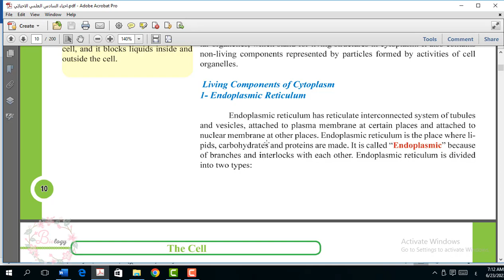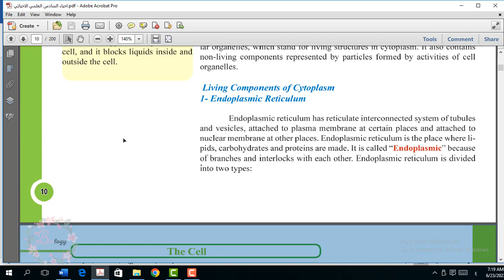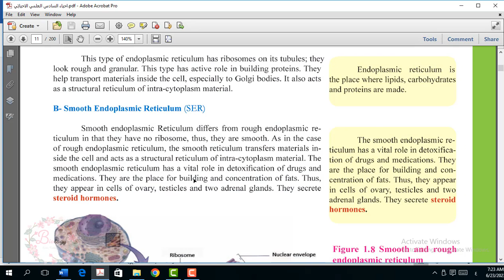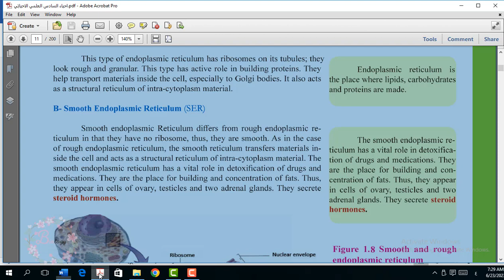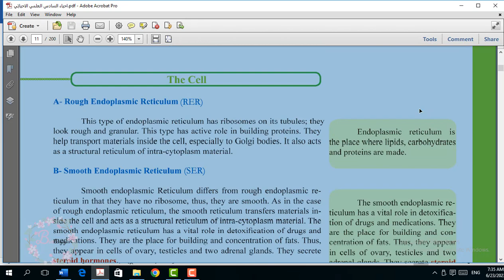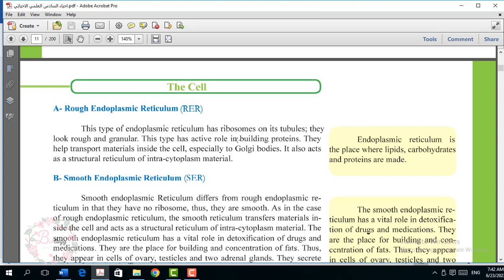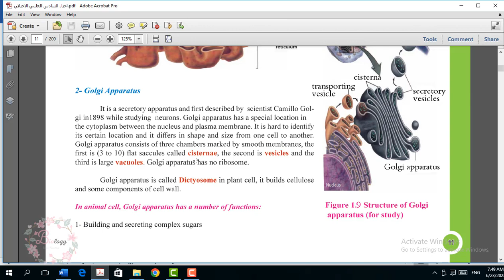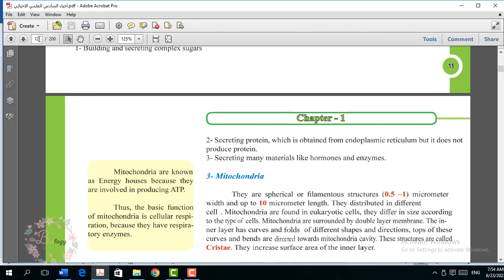المحاضرة 4 احياء سادس منهج متميزين محتويات سايتوبلازم خلية حقيقية النواة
الشبكة البلازمية الداخلية - جهاز الكولجي -المايتوكوندريا